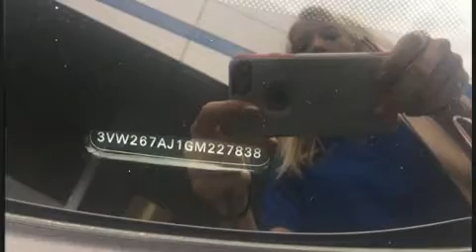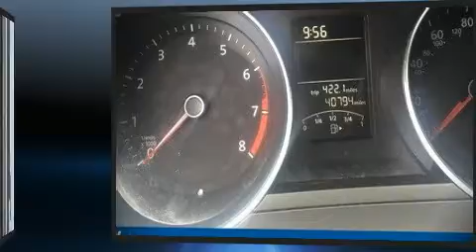2016 Volkswagen Jetta Sedan 1.4T S in Hoover, AL 35216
Hendrick Chevrolet Hoover
1620 Montgomery Hwy

Come test drive this 2016 Volkswagen Jetta. This 4 door, 5 passenger sedan just recently passed the 40,000 mile mark! The aerodynamic exterior design both looks good and enhances fuel economy, favoring both performance and efficiency. Well tuned suspension and stability control deliver a spirited, yet composed, ride and drive Volkswagen infused the interior with top shelf amenities, such as: 1-touch window functionality, front bucket seats, air conditioning, power windows, remote keyless entry, an overhead console, and a split folding rear seat. Audio features include a CD player with MP3 capability, steering wheel mounted audio controls, and 4 speakers, providing excellent sound throughout the cabin. Volkswagen also prioritized safety and security with features such as: dual front impact airbags with occupant sensing airbag, front side impact airbags, traction control, brake assist, a panic alarm, and 4 wheel disc brakes with ABS. This car was designed with safety in mind, allowing you to drive with even greater assurance. Our sales reps are knowledgeable and professional. They'll work with you to find the right vehicle at a price you can afford. Stop by our dealership or give us a call for more information.